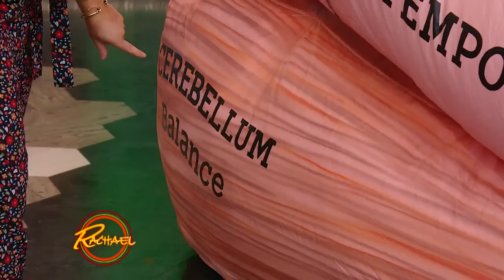Here's Why You Need Vision + Hearing to Be Able to Balance Properly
Balance is crucial to just about all the functions of our daily lives. And you need to use your vision, hearing and the “balance” center of your brain, the cerebellum, to be able to balance.